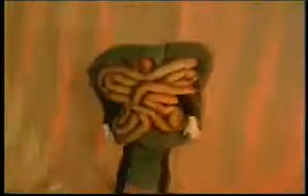From The Gum to the Bum-common ailments of the gastrointesti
A series of short films about intestinal ailments, with
Dr. Owen Kealey